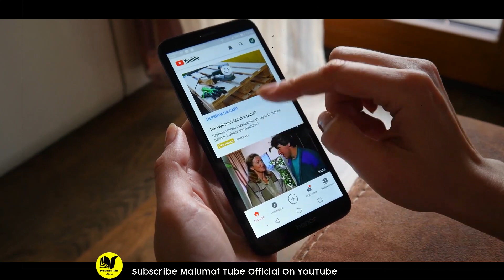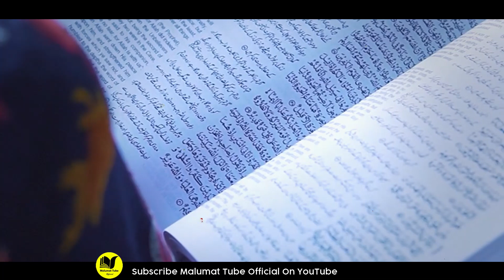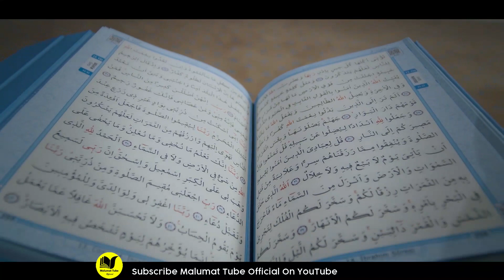Nimaz Main Ankhin Band Karny Sy Kia Hota Hai | Farman e Nabvi saw | MT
Hi Friends!! I’m here with this new video of  Nimaz Main Ankhin Band Karny Sy Kia Hota Hai | Farman e Nabvi saw | MT